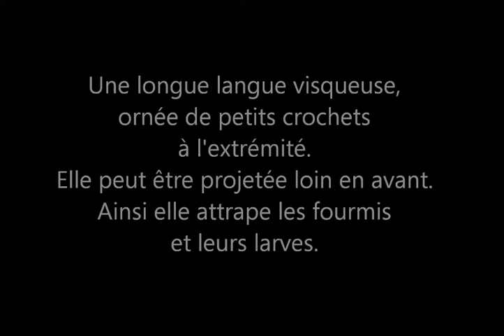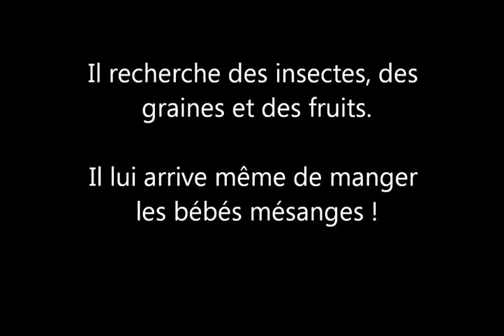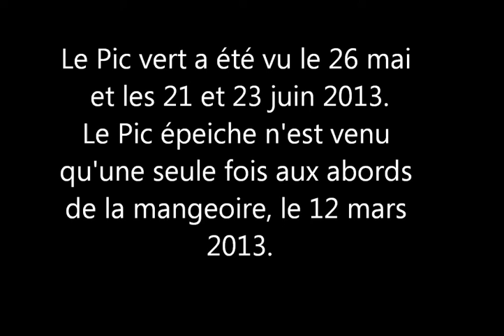Pic et Pic...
Le Pivert sur la place, le Pic Epeiche près de la mangeoire